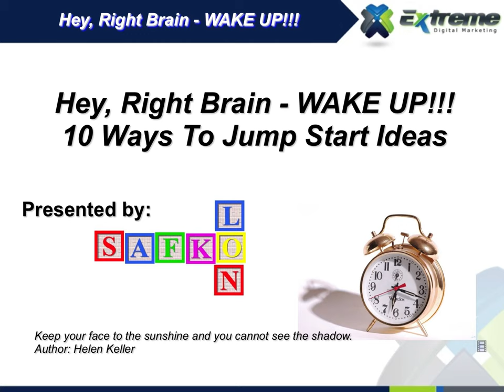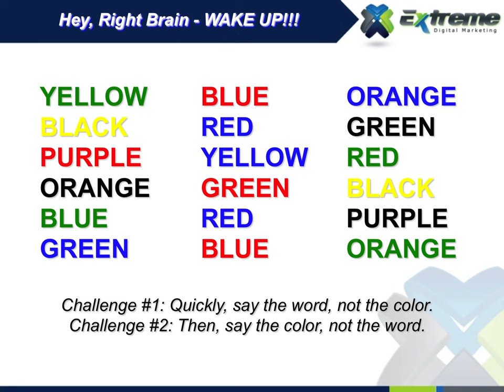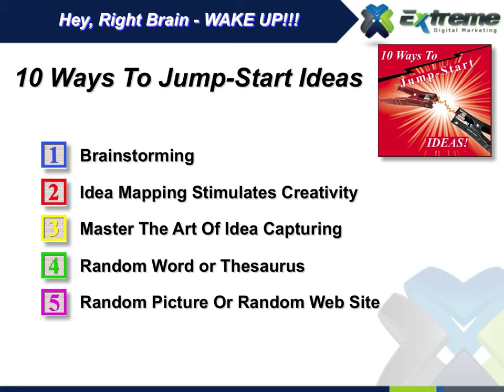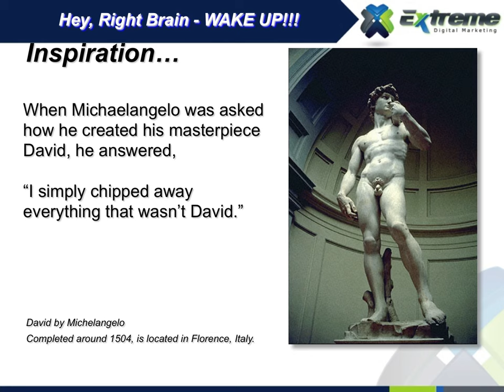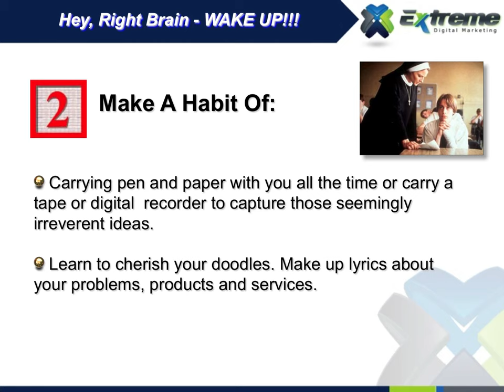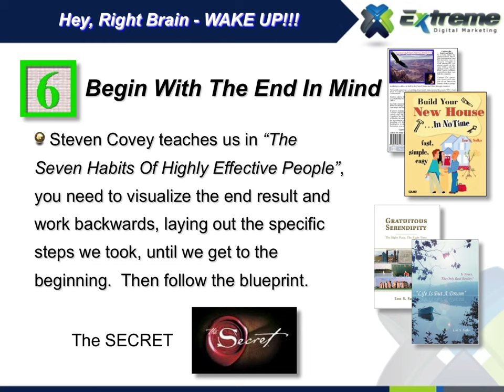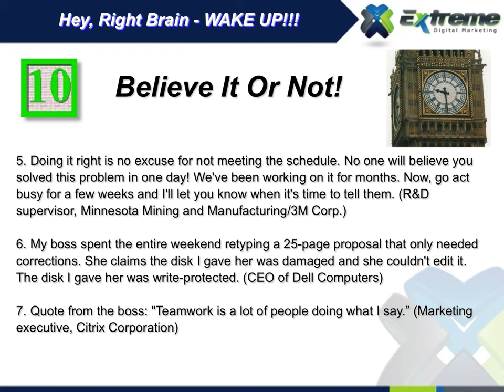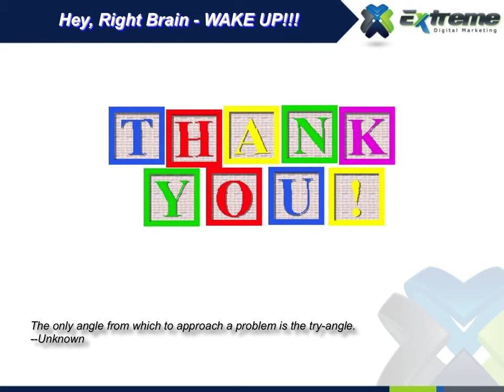Creative Marketing - Wake Up Right Brain - Part 5 of 5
This is part 5 of a 5 part series on "Creative Marketing".  Wake Up Right Brain is about understanding Where you creativity come from.  You have all heard that the left side of your brain is analytical while the right side is responsible for all of your creativity.  This video explains why it happens and how to get it to happen more!